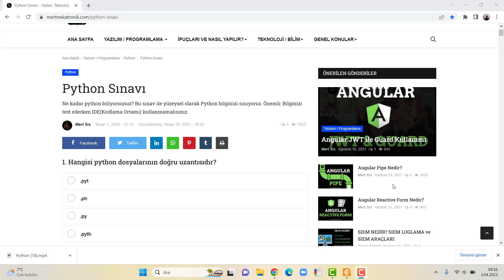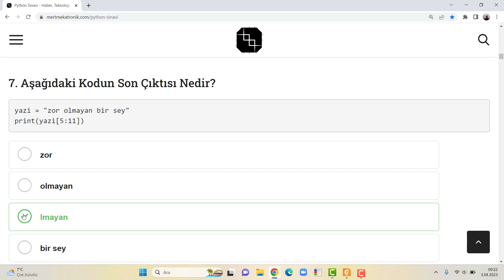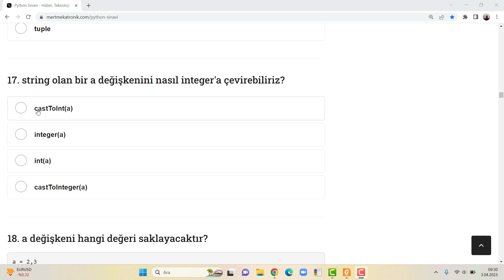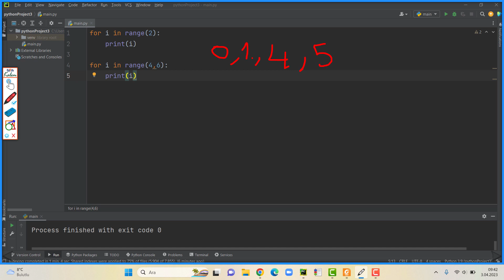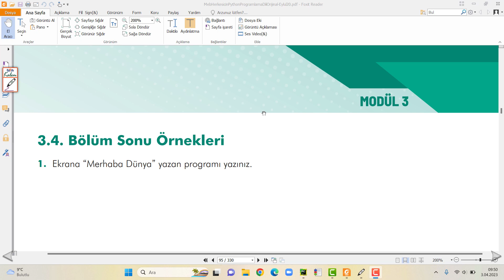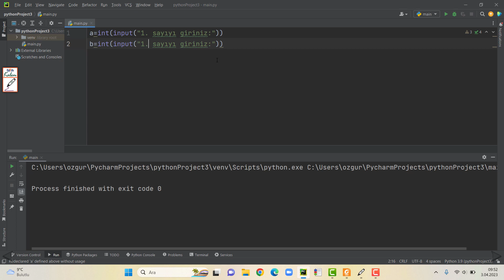Python Temel Eğitimi:Örnek Sorular 1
Bu videoda Python ile ilgili soru örneklerini bulabilirsiniz.